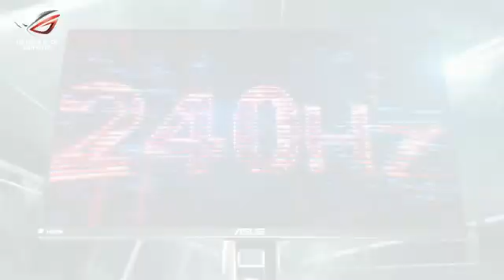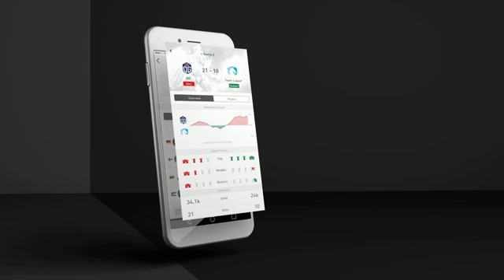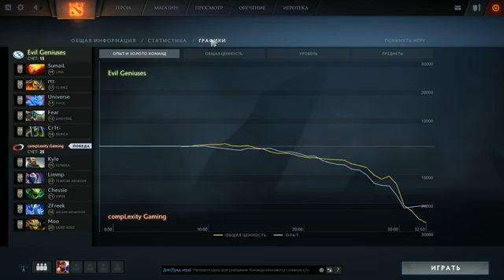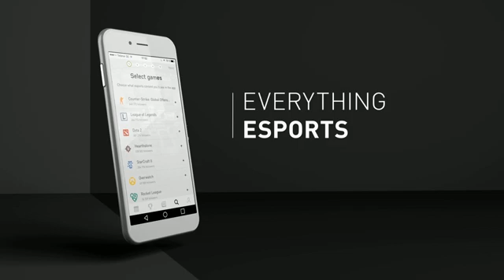Evil Geniuses vs compLexity, DreamLeague Season 8, game 1 [Maelstorm, Mortales]